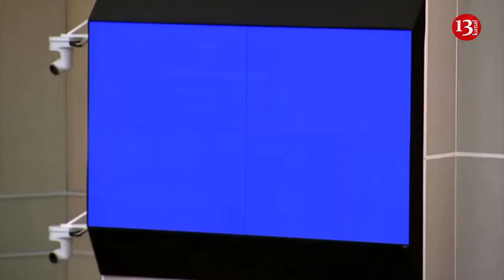Putin may intensify mobilization to attack other countries after elections - Ukrainian intelligence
The head of the Defense Intelligence of the Ministry of Defense of Ukraine, Kyrylo Budanov, has reported the possibility of increased mobilization of Russians after the presidential elections in the Russian Federation, states President Volodymyr Zelenskyy.
"Chief of the Defense Intelligence of Ukraine Budanov also delivered a separate report. Several issues were raised. First of all, Russia's military plans. Not only against our country, but also against other nations," Zelenskyy states.
According to the president, the world's common task is the necessity to defeat this sick Putin's fantasy that he supposedly has time to continue the war.
"Perhaps he will intensify mobilization - after imitation of 'elections' now in March. Mobilization of Russians. However, we must further limit the mobilization of resources and finances, tightening the remnants of Russia's ties with the world even more severely. And everyone who values the lives of their people must do this - every leader. I'm grateful to everyone who helps," the president added.
In Russia, the presidential elections will last for three days - from March 15 to 17, 2024. On December 8, 2023, the Kremlin chief Vladimir Putin officially announced his intention to be re-elected.
As reported by Reuters, in this case, Putin will be able to remain in power at least until 2030. Moreover, the press secretary of the Russian president, Dmitry Peskov, has already stated that Putin is being re-elected with a result of 90% of the votes.
Also, the Kremlin hopes that 30% of the residents of the temporarily occupied territories will voluntarily participate in the elections of the president of the Russian Federation.